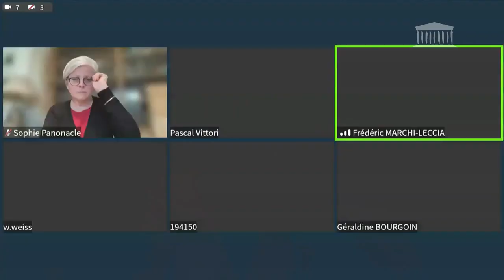18/03/2024 Gestion des risques naturels majeurs dans les territoires d’outre-mer : Auditions dive...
● TITRE :
Gestion des risques naturels majeurs dans les territoires d’outre-mer : Auditions diverses - Lundi 18 mars 2024

● DESCRIPTION :
À 8 heures
Table ronde : Nouvelle-Calédonie - Volet Élus et associatif
- Gouvernement de Nouvelle-Calédonie
- Direction de la Sécurité Civile et de la Gestion des Risques (DSCGR), Gouvernement calédonien : Général Frédéric Marchi-Leccia, directeur
- Service départemental d'incendie et de secours (SDIS), Commandant Géraldine Bourgoin, directrice
- Association française des Maires de Nouvelle-Calédonie (AFM-NC) : Mme Sonia Lagarde, présidente
- Association des maires de NouvelleCalédonie (AMNC) : M. Florentin Dedane, président

À 9 heures
Table ronde : Nouvelle-Calédonie - Volet État
- Haut-commissariat de la République en Nouvelle-Calédonie, Louis Le Franc
- État-major interministériel de zone de défense et de sécurité(EMIZ) : Lieutenant-colonel Alexandre Carrat : chef de bureau
- Direction du service de l'État de l'agriculture, de la forêt et de l'environnement(DAFE) : M. Pragash Eganadane, directeur
- Météo France, direction interrégionale, Nouvelle-Calédonie et Wallis et Futuna : M. Frédéric Atger, directeur

● ORATEURS :
- Mme Sophie Panonacle
- Général Frédéric Marchi-Leccia
- M. Pascal Vittori
- Commandant Géraldine Bourgoin
- M. Tristan Derycke
- M. Wilfried Weiss
- M. Guillaume Vuilletet
- M. Louis Le Franc
- Lieutenant-colonel Alexandre Carrat
- M. Pragash Eganadane
- M. Frédéric Atger

● DATE :
18/03/2024 07h53

● LEGISLATURE :
XVIe législature